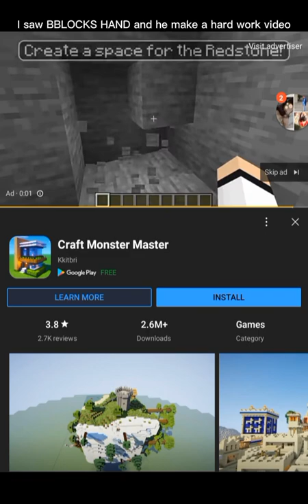This Game Stoles Hard Work BBLOCKS VIDEO!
hi :)

theres a angry face secret :O